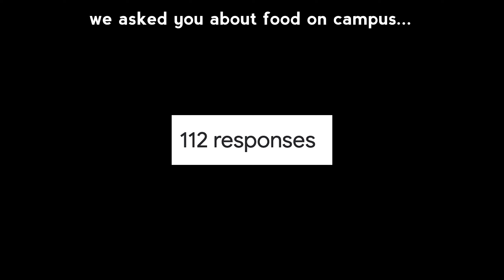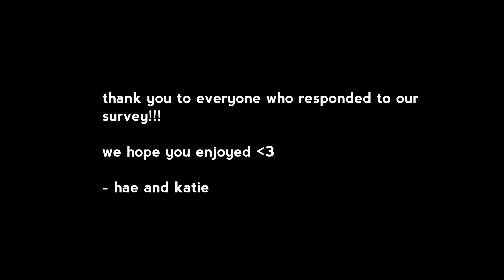cs students touch grass and eat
CSESoc Media reviews and rates your favourite spots to eat on the UNSW campus!

00:00 - Intro
00:34 - Subway
02:51 - Sugar for Shelter
04:24 - Soul Origin
06:10 - Yallah Eats
07:42 - Outro